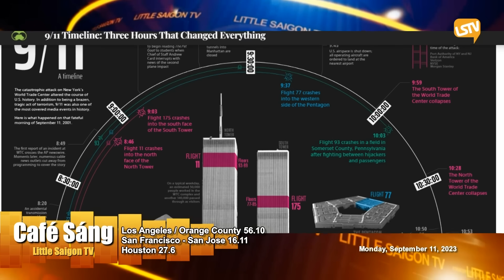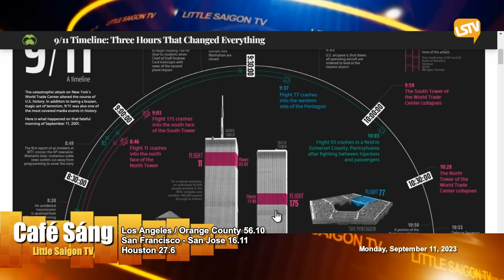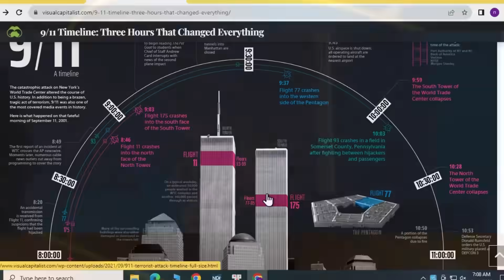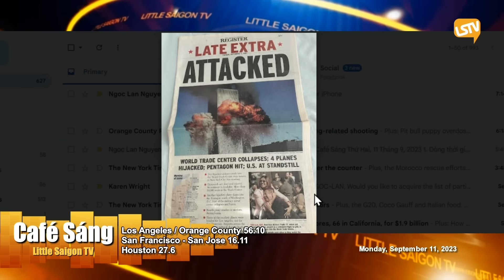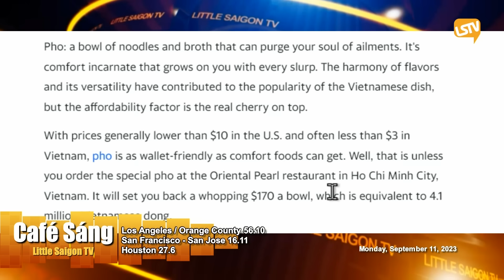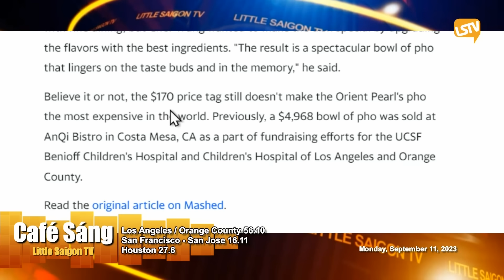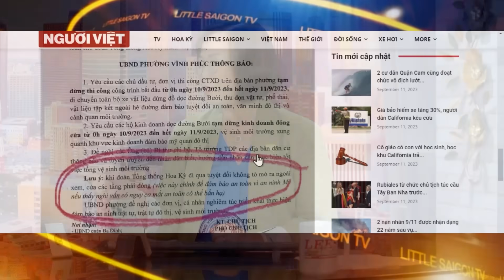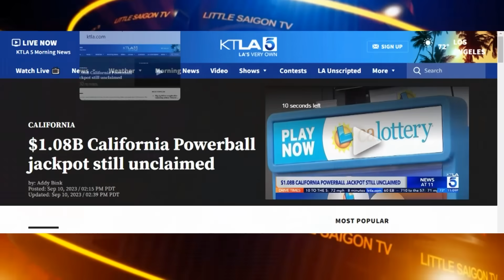Cà Phê Sáng FULL (09-11-23) với Ngọc Lan và Nguyễn Trường